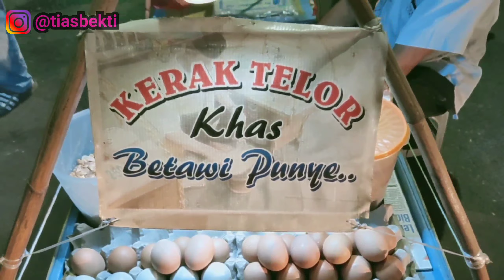Menikmati IBUKOTA JAKARTA sama CALON SUAMI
Follow INSTAGRAM my business @azzumarhijab_ & @my.kauskaki, makasih